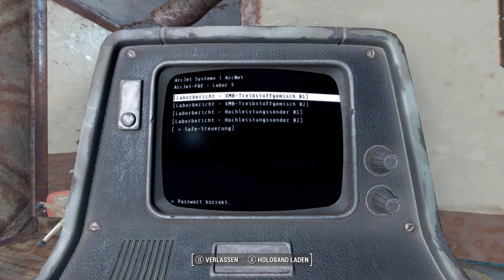Let's Play Fallout 4 Survival Modusgerman #31 Ark - Jet zum zweiten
CWSS Redux v2 - Craftable Working Showers Sinks Baths Toilets Urinals Kitchens etc